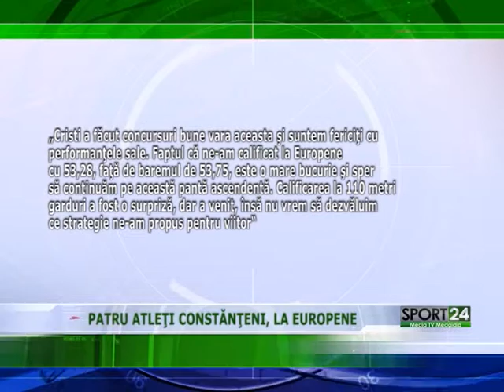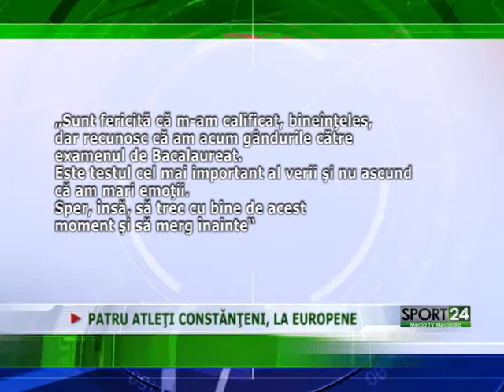PATRU ATLEŢI CONSTĂNŢENI, LA EUROPENE 04 06 2015 Media TV Medgidia